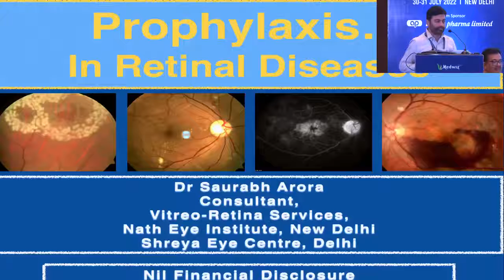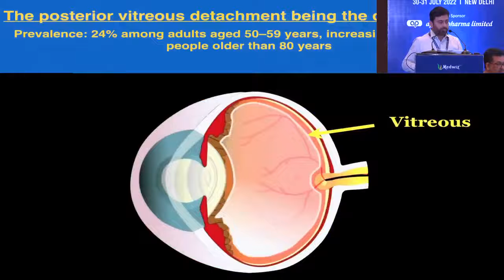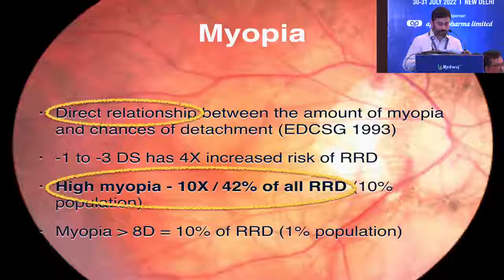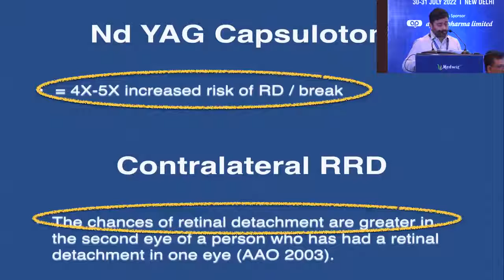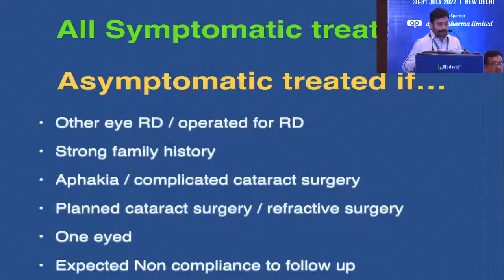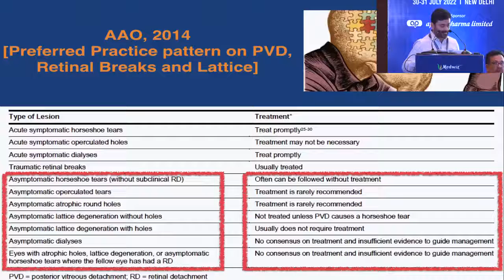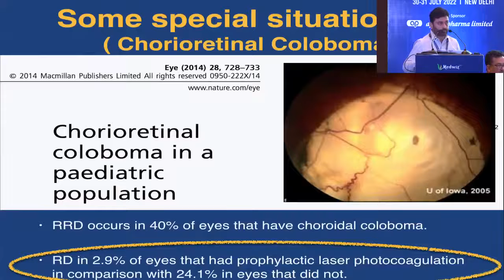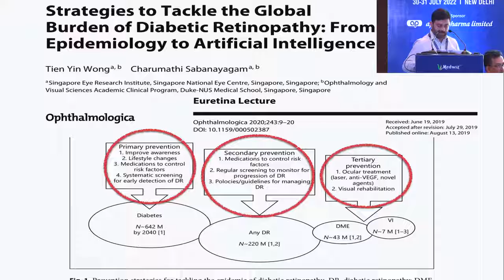Prophylaxis in Retinal Diseases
Dr. Saurabh Arora
Consultant Ophthalmologist, Nath Eye Institute, New Delhi.